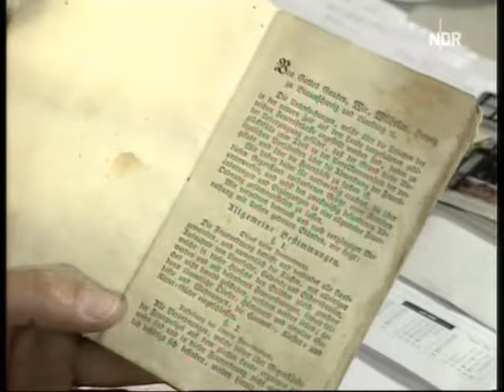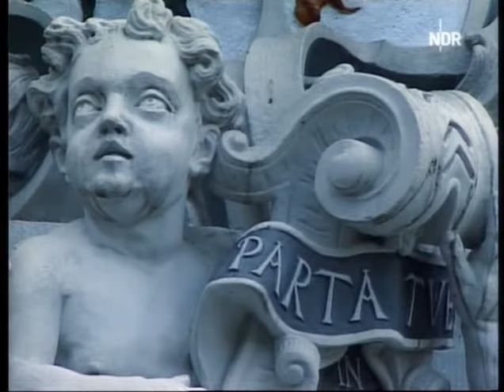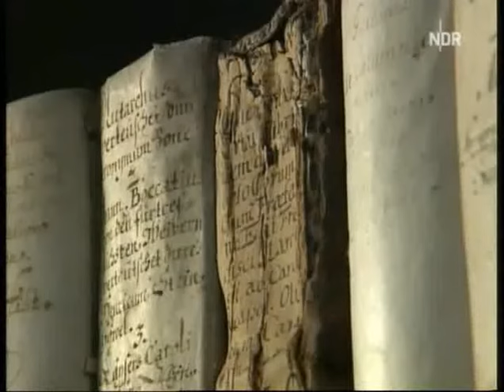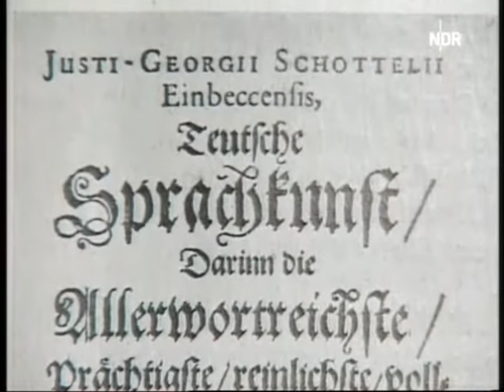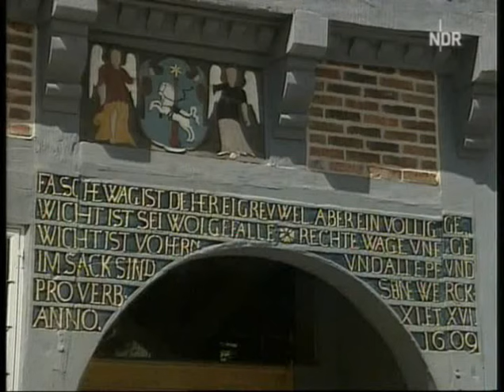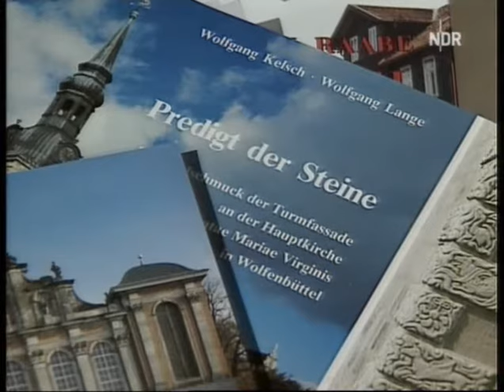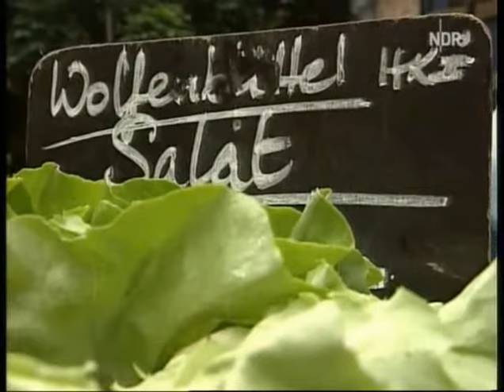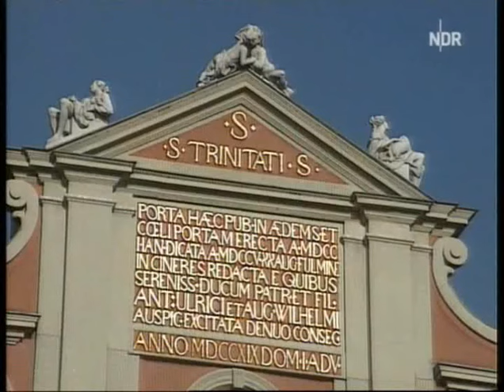Bilderbuch Deutschland Wolfenbüttel Niedersachsen, NDR 1996